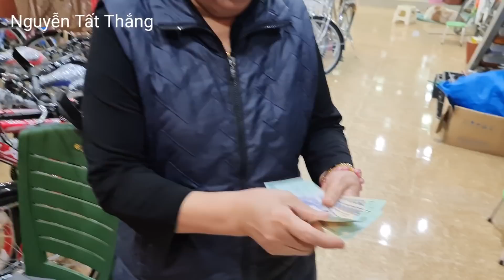Dàn diễn viên điện tử ra phố giải ngố thay đổi chóng mặt. Nguyễn Tất Thắng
Cảnh ra phố giải ngố. 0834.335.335